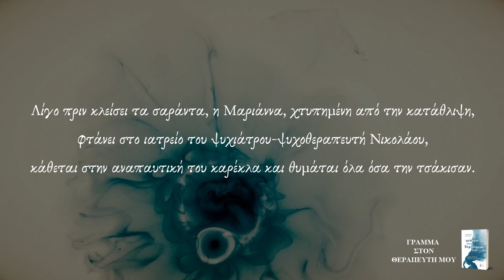Δέσποινα Τσιγάρα, συγγραφέας του βιβλίου ''γράμμα στον θεραπευτή μου'' εκδ Πηγή-τηλεοπτικό σποτ